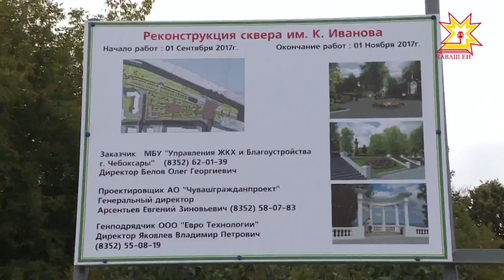Тăван тăрăх историне кашнинех пĕлмелле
Шупашкарти Константин Иванов скверне юсаса çĕнетесси пирки сăмах пĕрре мар пуçарнăччĕ. Халĕ тинех ĕçе пикеннĕ. Анчах та археологсем строительсен ĕçĕпе кăмăлсăр.